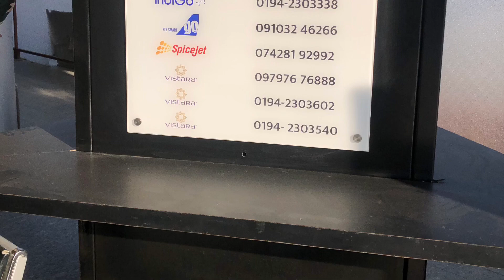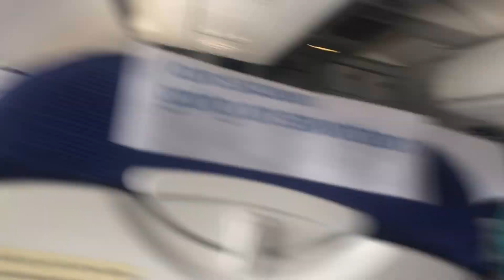27 February 2023